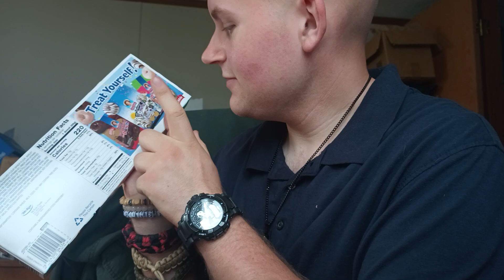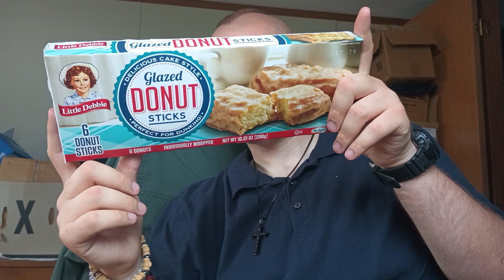Little Debbie's donut glaze sticks snack review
did donut glaze sticks is way better than Twinkies